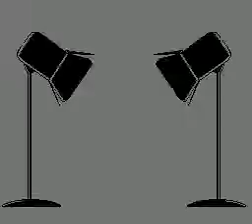[TAS] NES Action 52: Beeps N Blip (43) in 00:18.13